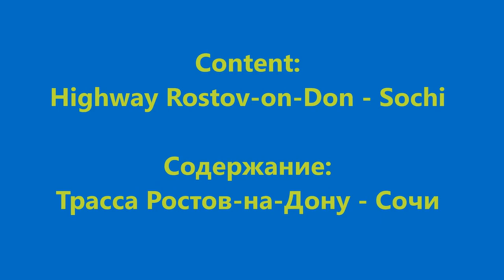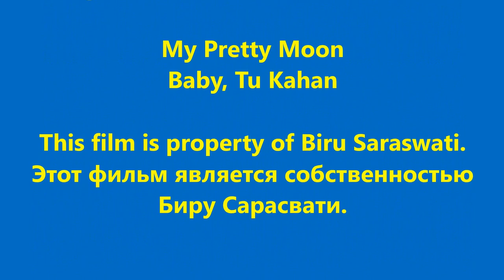Welcome to Russia, добро пожаловать в Россию, Highway Rostov-Sochi, Biru Saraswati Travel film, Биру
My 1st film as a traveller "Welcome to Russia".
I love travelling behind the wheel. I have visited many places in Russia, and I'll continue exploring this wonderful country.
I'll try to make more videos to show you how beautiful this country is and to demonstrate my travelling experience here.
IN THIS FILM YOU CAN SEE THE BEAUTIFUL HIGHWAY FROM THE CITY OF ROSTOV-ON-DON TO SOCHI WITH PICTURESQUE VIEWS. TIME TO TIME YOU'LL HEAR MY COMMENTS AND THE REAL ROAD SOUND. IN SOME PARTS I HAVE MUTED THE SOUND NOT TO USE THE SONGS THAT WERE PLAYING IN MY JEEP. I HAVE ALSO USED MY TWO ORIGINAL SONGS AS THE BACKGROUND MUSIC TO THE VIDEO.
Warmest regards

Все мои фильмы путешествия "Добро пожаловать в Россию" созданы для иностранных граждан, чтобы продемонстрировать, какая прекрасная и великолепная  страна Россия с бесчисленными достопримечательностями и с несравненной природой!